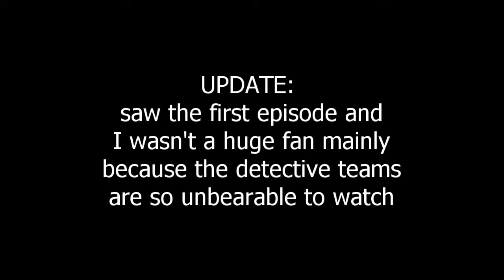WHYYYYY!!!! | SQUID GAME, FUEL CRISIS, FACEBOOK DOWN ETC | RAMEN TALK (라면 이야기) #10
I do it too, all the time. But why do we panic over everything.

anyways stream savage, stream the feels

also I've just found out about Eunha, SinB and Umji are forming a group called VIVIZ so all the Buddy's need to go support them immediately. I'm so excited!

also I hope I don't have to say it again but these are MY OPINIONS, feel free to have different ones!